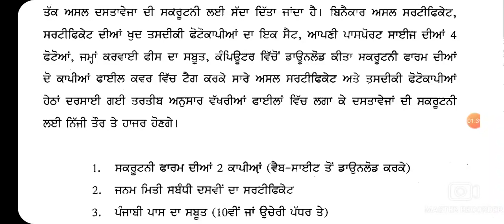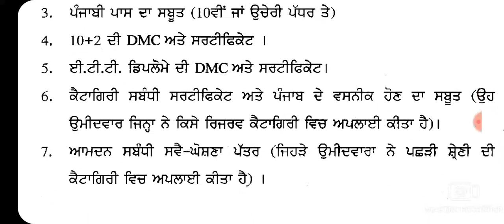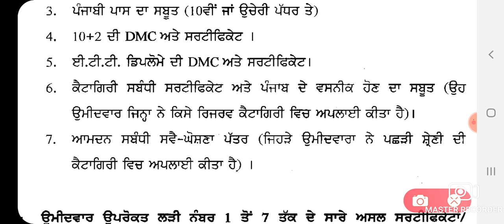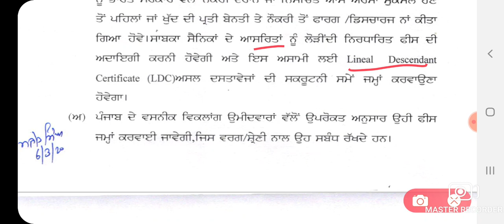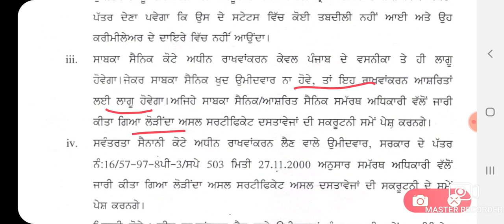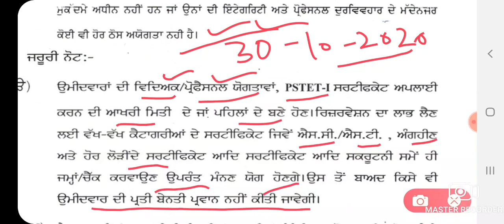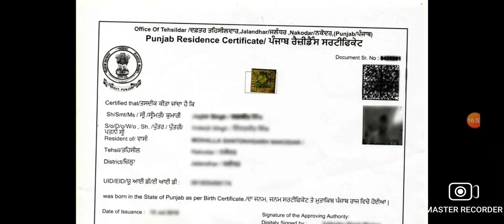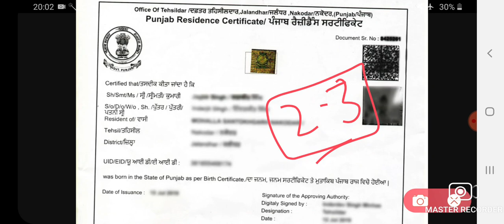ETT SCRUTINY DOCUMENTS